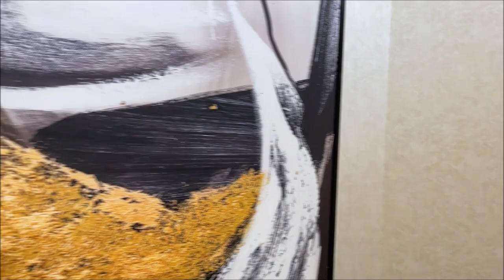Sharjah Waterfront City 5 Bedroom Show Villa Near Al Hamriyah Sharjah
About Video:
This video is about Sharjah Waterfront City where we will see a 5-Bedroom Show Villa. Sharjah Waterfront City is located near Al Hamriyah Sharjah.
Sharjah Waterfront City is basically a set of Artificial Islands in Sharjah.
The Villas consists of Private Beaches and Fresh Sea Water.

This Villa is offering you a peaceful and serene lifestyle which will definitely add great value to your life.

00:11 - Villa Exterior
00:54 - Powder Room
01:19 - Living Area
01:56 - Beach
03:31 - Kitchen
05:00 - Store
06:20 - Bedroom - 1 (Master)
08:06 - Washroom - 1 (ensuite)
09:14 - Bedroom - 2
09:24 - Washroom - 2 (ensuite)
10: 53 - Bedroom - 3
11:40 - Washroom - 3 (ensuite)
12:43 - Bedroom - 4
13:08 - Washroom - 4 (ensuite)
14:12 - Bedroom - 5
14:39 - Washroom - (ensuite)
15:05 - Terrace
16:45 - Laundry & Maid's Room
19:50 - Side Entrance

Nearby:- The city’s attractions at your doorstep:-
* Beach – for Sun Sand and Sea Breeze
* City Center Ajman – Retail and entertainment at the mall

About Me:
My name is Piyush Bhadani and a seasoned Property Advisor based in the United Arab Emirates. I would like to connect with you if you have any property available with you which you want to Rent or Sale. I will be able to assist you with the complete process. Please feel free to reach me out and we can proceed as per your guidance. Stay safe and stay healthy!

About Channel:
My channel is dedicated to the Real Estate sector of Dubai and Sharjah. Here I will guide you through all aspects of real estate in this amazing city. I love what I do and I hope this channel will be helpful for you and your friends!